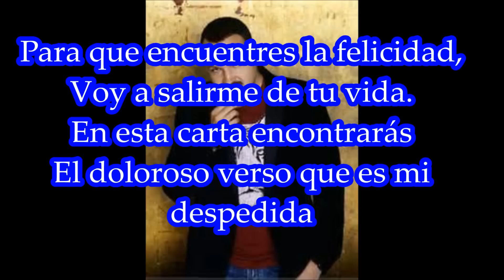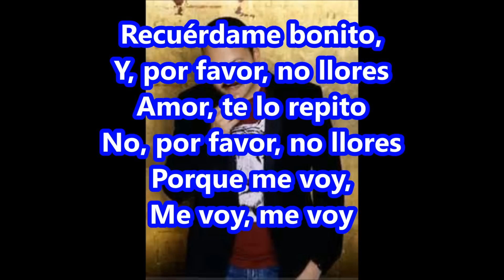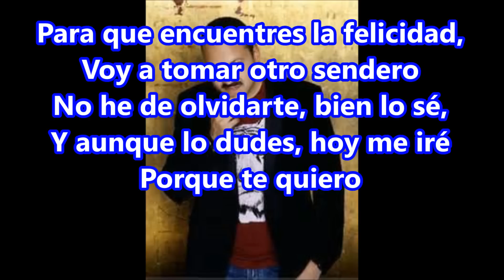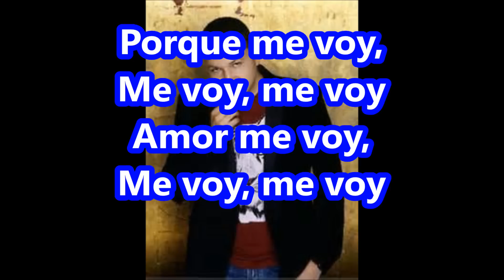Pepe Aguilar Recuerdame Bonito Con Letra